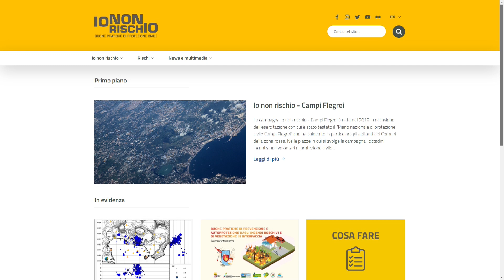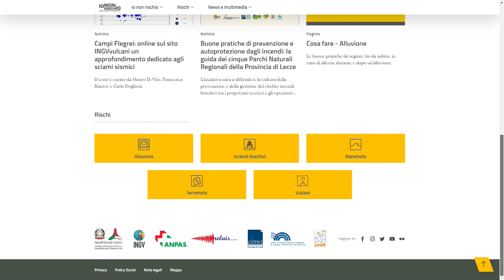IT-alert: il 26 settembre in Abruzzo il test del nuovo sistema di allarme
| SUPER J |

Contatti Redazione:
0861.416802